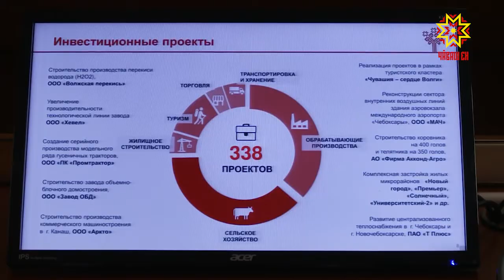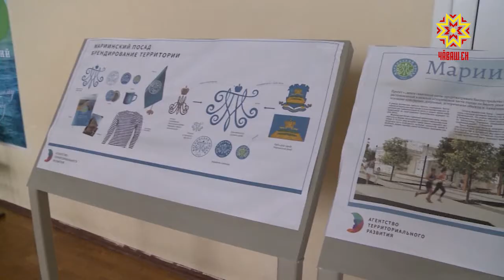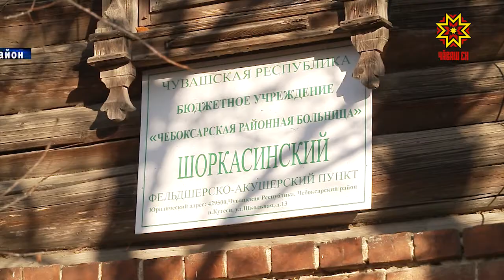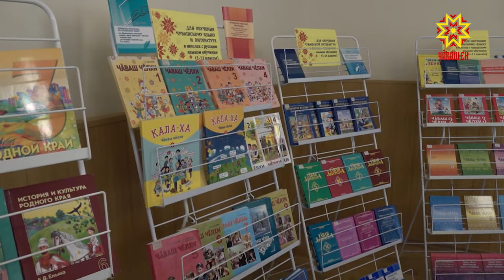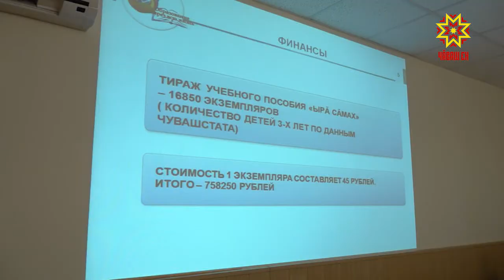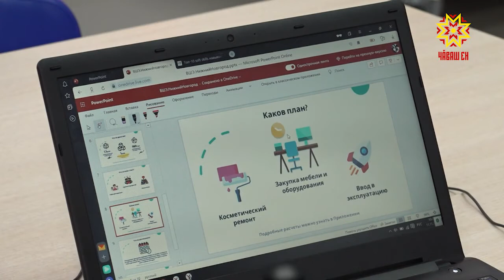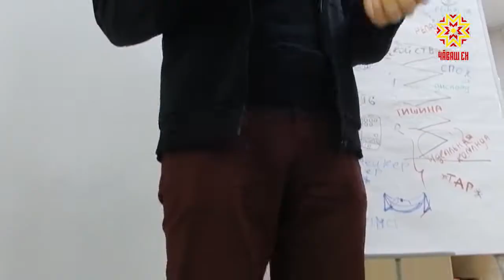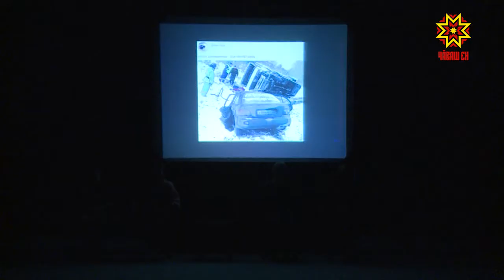Республика 11.11.2020 на русском языке. Вечерний выпуск